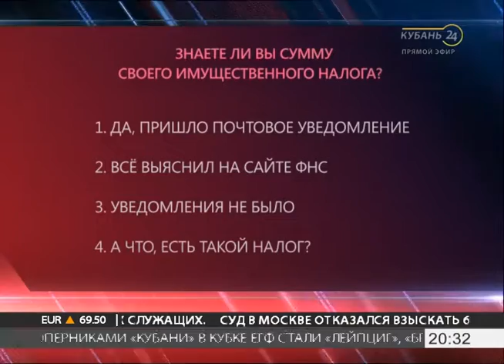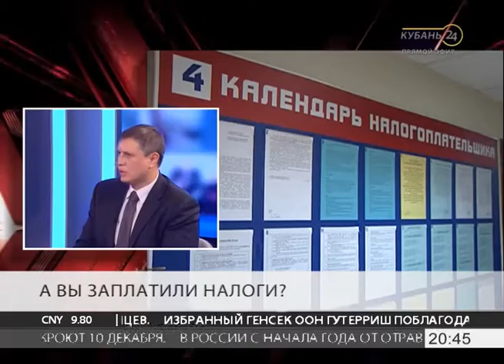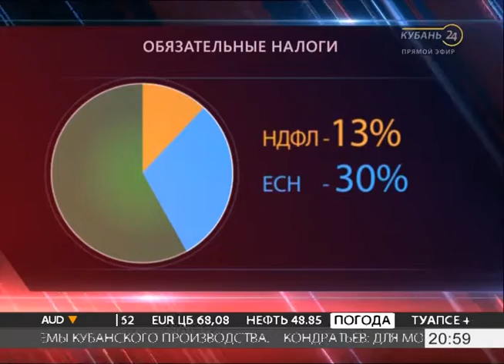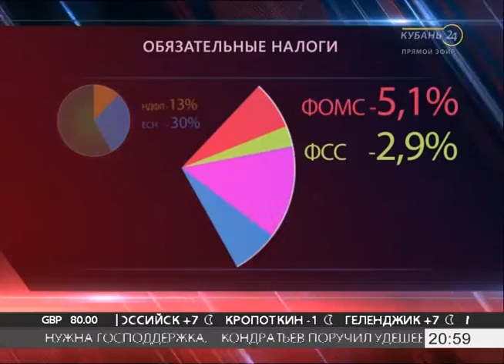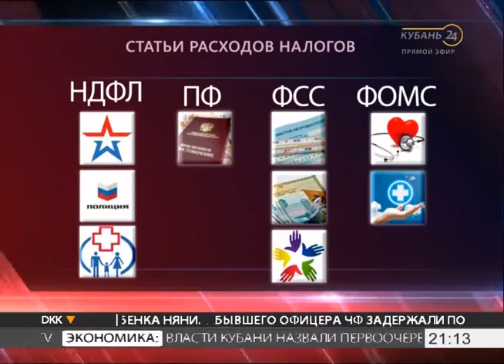«Через край»: зачем платить налоги?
В программе «Через край» 24 ноября говорили о необходимости уплаты имущественных налогов.
Срок уплаты имущественных налогов заканчивается 1 декабря. Всем, кто не рассчитается с государством за квартиры, машины, земельные участки, начнут начислять пени, а злостных неплательщиков ждут более суровые меры. На что пойдут собранные деньги? Как рассчитывают налог на имущество? Что делать, если не пришло уведомление? Для кого предусмотрены налоговые льготы? На все эти вопросы ответили гости в нашей студии.